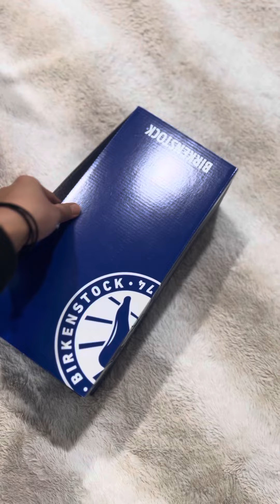Unboxing my first ever Birkenstock